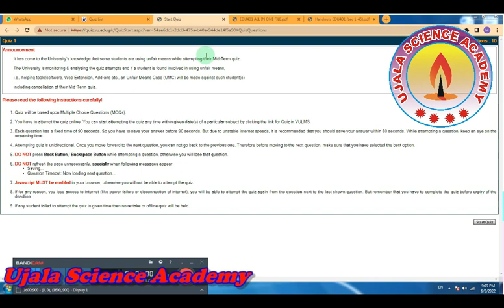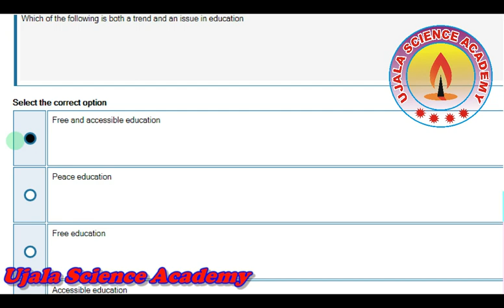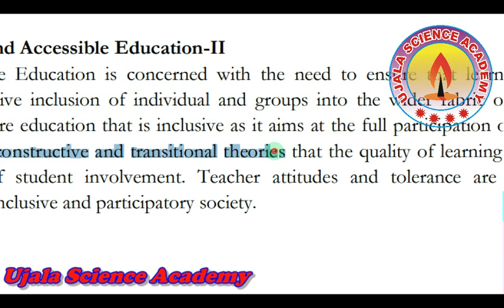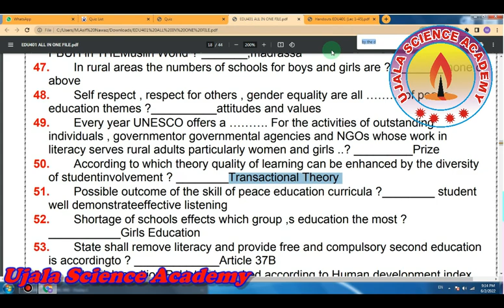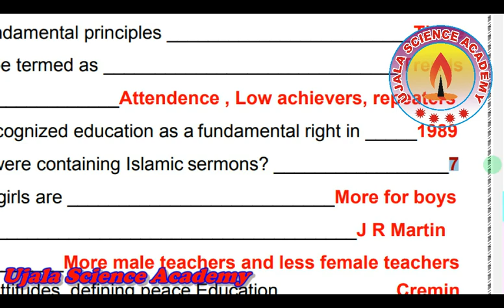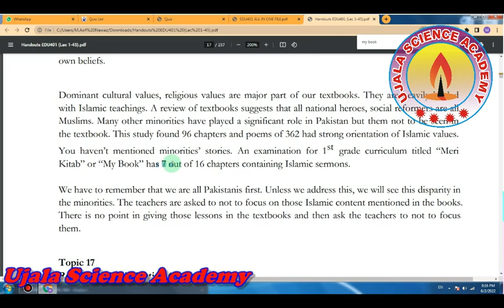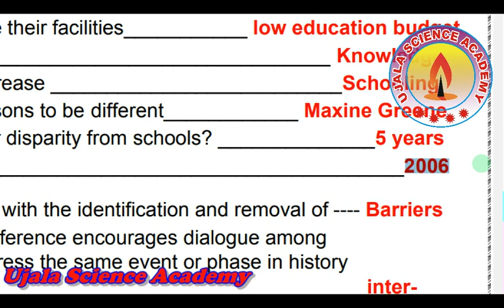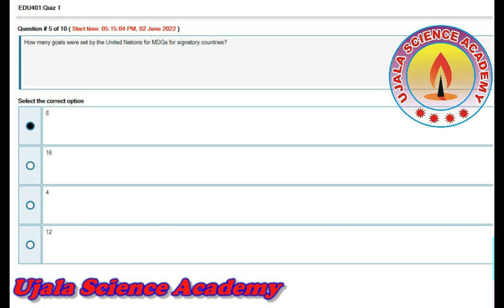EDU401 Quiz#1 live Attempt||Ujala Science Academy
*B.Ed 2nd semester spring 2022*
 *group 1* 👆👆

 *group 2* 👆*

*B.Ed 1st semester spring 2022*
 *group 1* 👆*

*BS Mathematics* 👆

 *FSc Mathematics*👆
Nursery to FSc all material send Kiya jata h.

*AIOU Info center* 👆

 *Library pdf*👆👆
All kind of pdf books send ki jati h and jobs posters bhi

 *Vu help center*👆
Assignments and past papers k liaye best h... Files Kisi bhi wakt download ki ja skti hen...

*Ujala Science Academy*